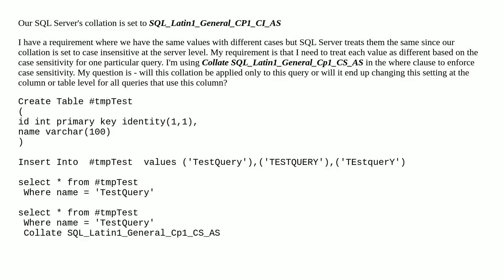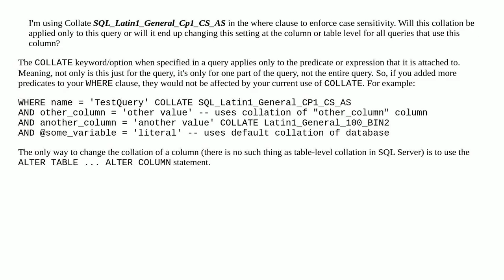Case Sensitive Collation on a select query in SQL Server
A special thanks goes out to the community

  sql-server-2012 sql-server collation query